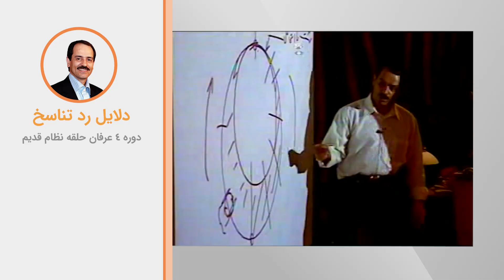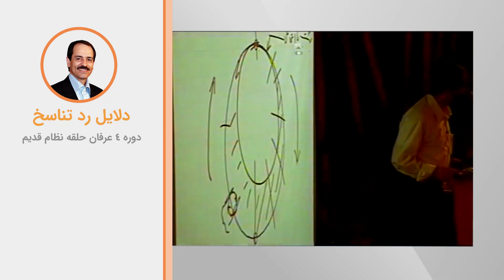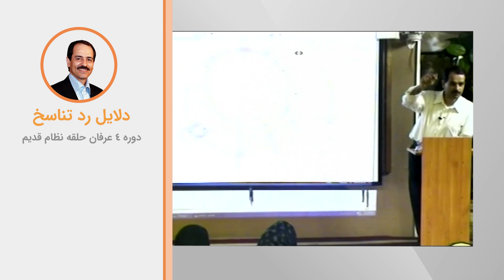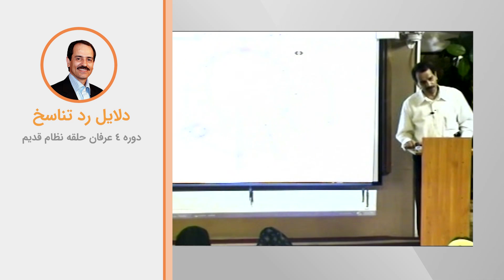دلایل رد تناسخ از دیدگاه عرفان حلقه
ویدیوهای دروس موضوعی نظام قدیم عرفان کیهانی حلقه (آکادمی طاهری) از سری دروس ارائه شده در دهه هشتاد خورشیدی توسط محمدعلی طاهری می‌باشد. این ویدیو بخش کوتاهی از جلسه سوم دوره چهارم نسخه یک نظام قدیم عرفان کیهانی حلقه است. شما می‌توانید بقیه مباحث مطرح شده در این جلسه را در پلی لیست مربوطه دنبال بفرمایید.